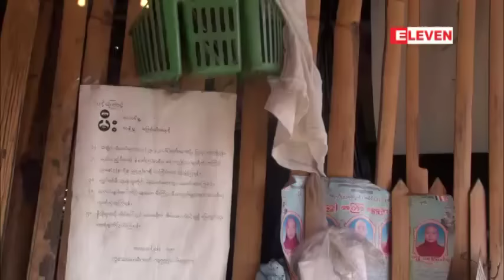က်ဴးေက်ာ္ျပႆနာကိုေဆြးေႏြးညိွႏိႈင္းတဲ့နည္းနဲ႔ အေျဖရွာေစလိုတဲ့ လႈိင္သာယာကက်ဴးေက်ာ္မ်ား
အရင္ အစိုးရလက္ထက္က က်ဴးေက်ာ္ျပႆနာကိုအၾကမ္းဖက္နည္းနဲ႔ ေျဖရွင္းခဲ့တာေၾကာင့္ အစိုးရသစ္လက္ထက္မွာေဆြးေႏြးညိွႏိႈင္းတဲ့နည္းနဲ႔ ေျဖရွင္းေစလိုတယ္လို႔ လိႈင္သာယာၿမိဳ႕နယ္၊ ေရႊသံလြင္၀န္းမွာေနထိုင္ေနသူေတြကေျပာပါတယ္။
ဒီက်ဴးေက်ာ္ရပ္ကြက္အတြင္းေနထိုင္သူအမ်ားစုဟာ ဧရာ၀တီတုိင္းေဒသႀကီးကေန ေျပာင္းေရႊ႕လာသူေတြလို႔ သိရပါတယ္။ အခုခ်ိန္မွာသူတို႔ေတြဟာ အရင္က်ဴးေက်ာ္ေနရာေတြမွာလိုပဲအၾကမ္းဖက္နည္းနဲ႔ ႏွင္ထုတ္ခံရမွာကိုစိုးရိမ္ေၾကာက္ရြံ႕ေနပါတယ္။ ဒါေပမဲ့ စား၀တ္ေနေရးအခက္အခဲေၾကာင့္ တျခားေနရာေတြကိုလည္း ေျပာင္းေရႊ႕ဖို႔ ဆႏၵမရွိဘူးလို႔ ၄င္းတုိ႔ကဆိုပါတယ္။